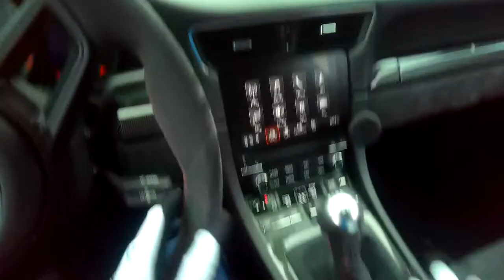POV of Session 1, getting black flagged for sound again.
POV of first session of the day was very wet. Wettest I've ever been on the track. Wish I got a little more time, but was still having sound issues. The damp conditions really carry the sound vibrations.

GT3 Specs:
Tires: Michelin Cup 2 (Stock)
Wheels: Stock GT3 Powder Coated in Gold
Stock Alignment
Stock Suspension and settings
6 Speed Manual
Porsche Carbon Ceramic Breaks
Sharkwerks Exhaust Bypass
Alekshop GT3 GPS Valve controller